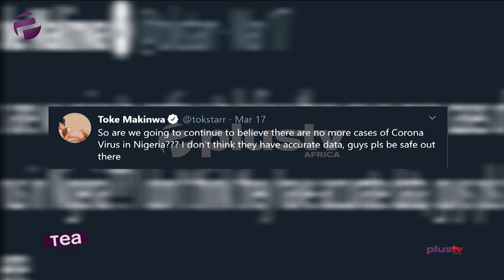Coronavirus: Toke Makinwa Fears Government Lacks Accurate Data